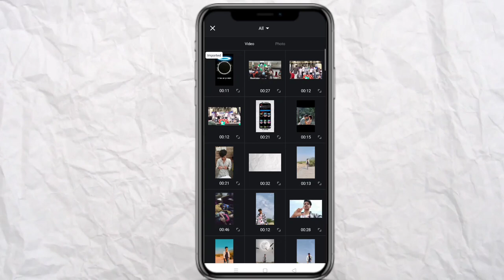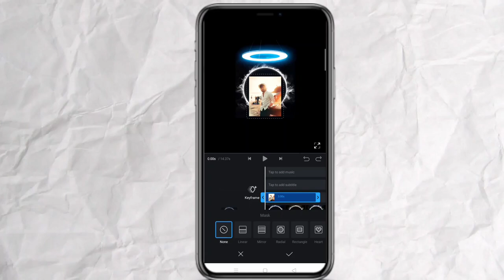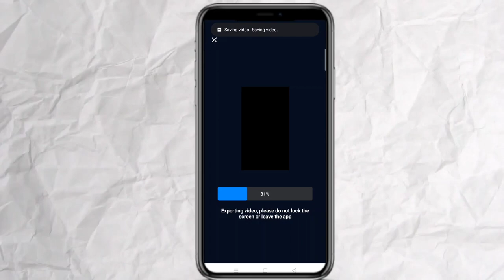New Instagram photo avtar reel video editing | new trending reel | viral reel video editing 2023